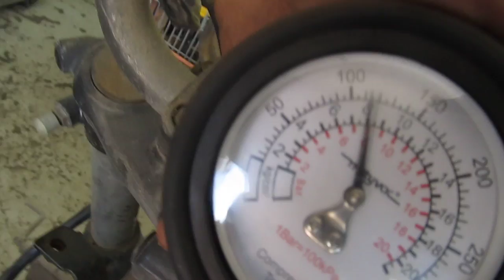(1982)-1983 YAMAHA XJ650L XJ 650 L TURBO SECA MOTOR AND PARTS FOR SALE ON EBAY